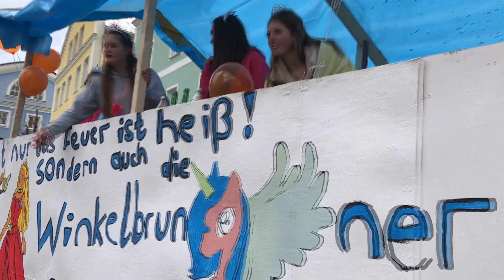Gaudi gegen das Grau: Freyung feiert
Pünktlich um 13.30 Uhr hatte sich der Gaudiwurm beim Schloss Wolfstein in Bewegung gesetzt, um, vorbei an den "Zaungästen", in die Innenstadt zu ziehen.

Kamera: Aicher, Löw/ Schnitt: Weidlich